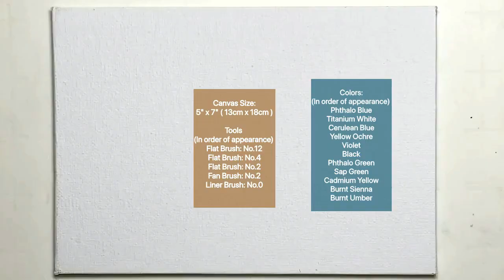Rape Field Along Sunshine River/Easy Expressive Acrylic Painting Tutorial Beginners StepByStep#411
Dear friends,
More sunshine today in the field of rape along the river.  Hope you enjoy!
Thank you for joining today1 Best wishes always!